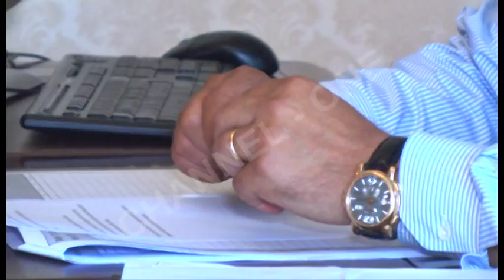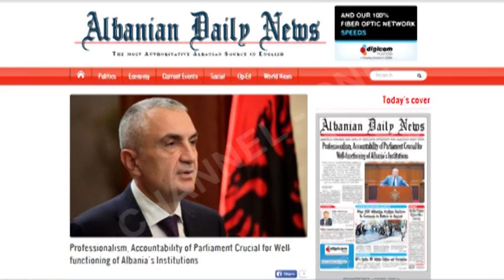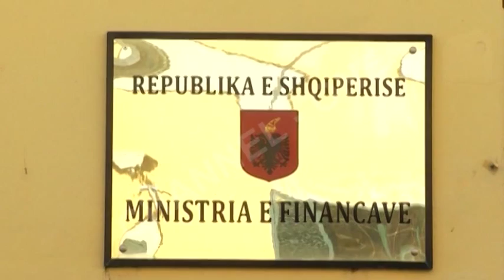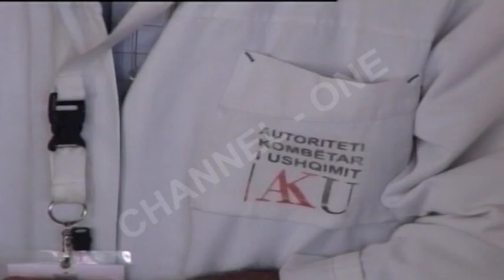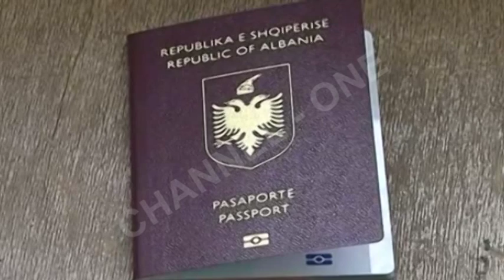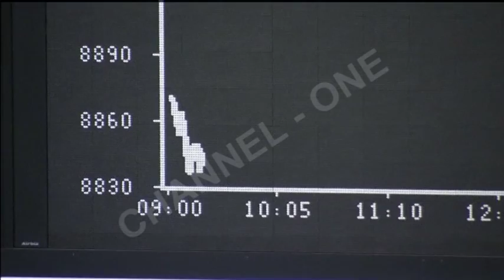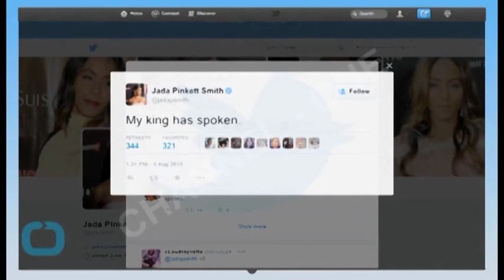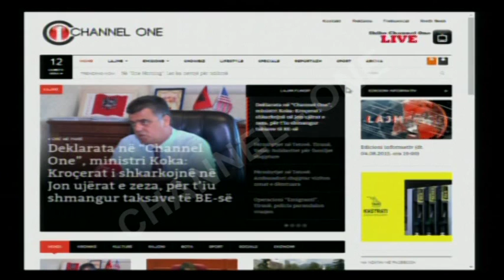Edicioni informativ (dt. 05.08.2015, ora 19:00)